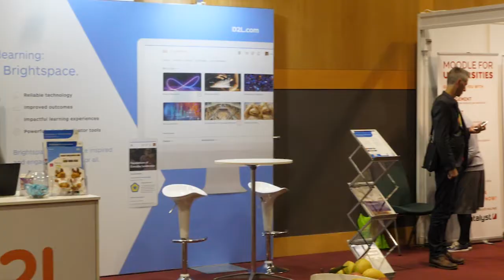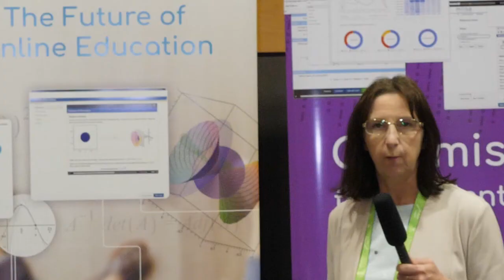WCOL 2019 Day 3 highlights